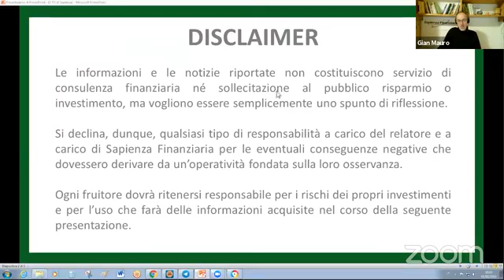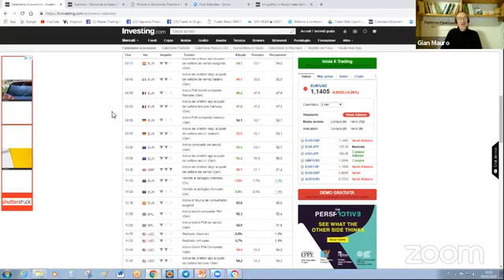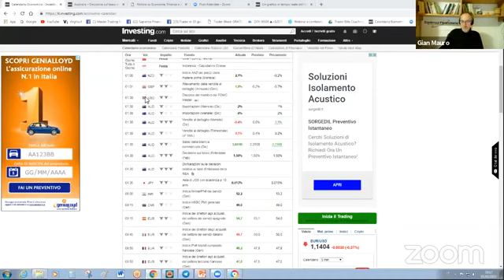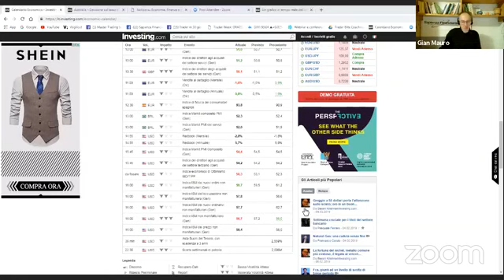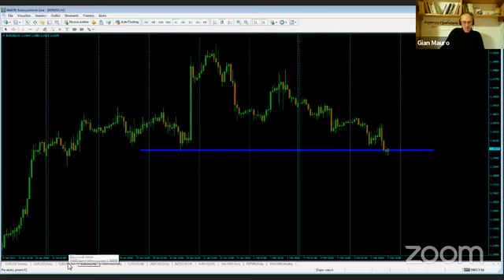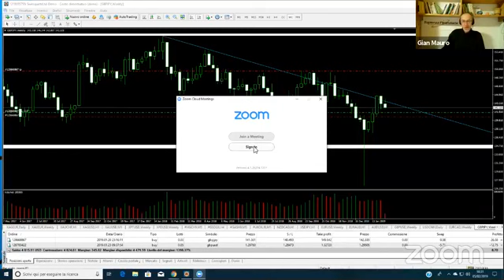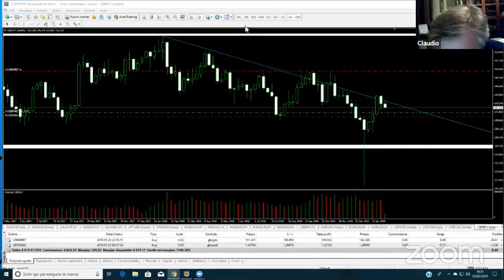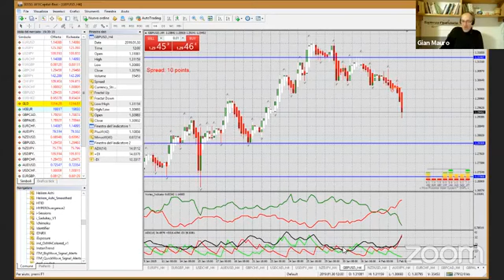Il TG di Sapienza Finanziaria - Puntata del 05 Febbraio 2019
Puntata del 05 Febbraio 2019 del TG di Sapienza Finanziaria

Se vuoi seguire in diretta le puntate del Telegiornale, per essere sempre aggiornato sulle notizie dai mercati e sulle opportunità di Trading, iscriviti da qui per ricevere le istruzioni di accesso